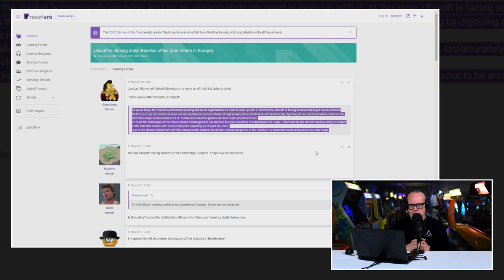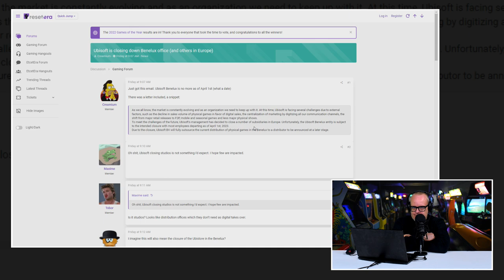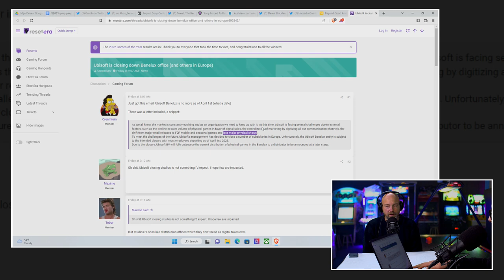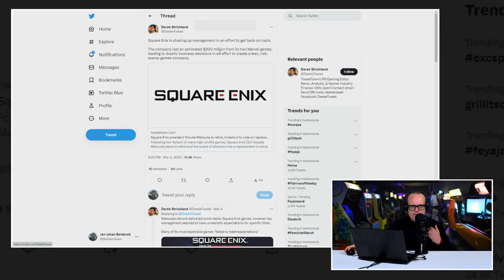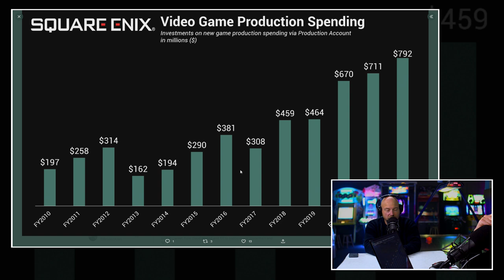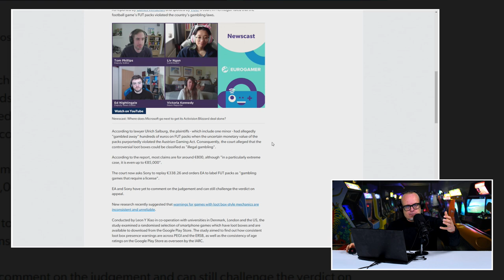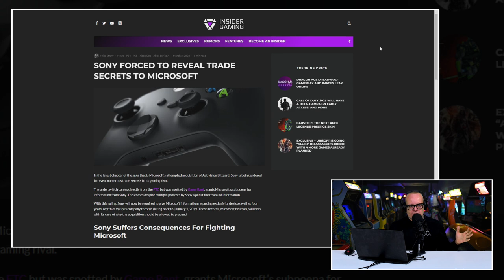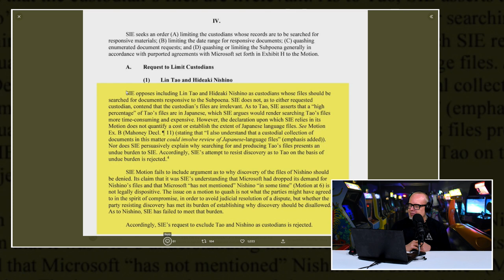!@#$% over Ubisoft Benelux, malaise Square & de deals van PlayStation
Ook tijdens deze week staat er op de dinsdagochtend een verse editie van de Peepshow voor je klaar. De industrie slaapt nooit en dus zagen we ook de afgelopen week een aantal opmerkelijke zakelijke topics voorbijkomen. Topics waar Boris en JJ in deze video op in gaan. Met uitleg, duiding en, want anders is het geen Peepshow, een eigenzinnige mening. Zo vernamen we tot onze spijt dat het kantoor van Ubisoft Benelux mogelijk dicht gaat. Mensen die we al jaren kennen, staan straks opeens op straat. Iets wat je niemand gunt. Waarom is dit? Welke reden heeft het hoofdkantoor om deze ontslagen goed te praten? En wat is er aan de hand met Beyond Good & Evil 2? Waarom loopt er een onderzoek van de arbeidsinspectie naar Ubisoft Montréal? De antwoorden op deze vragen en meer ga je zien en horen in de Peepshow van dinsdag 7 maart 2023.

Waarom moet kantoor Ubisoft Benelux dicht?

Dat het niet lekker loopt bij Square Enix weet iedereen intussen wel. Games als Babylon’s Fall, Marvel’s Avengers en Forspoken flopten en de studio’s die ze voor 300 miljoen verkochten, verwisselden kort daarop voor een veelvoud van dit bedrag van eigenaar. Wat is er aan de hand? Hoe denkt de Square Enix de problemen het hoofd te gaan bieden? En waar zien wij de mogelijkheden?

Heeft Sony zich met het verzet tegen de deal rond Activision/Blizzard in de voet geschoten?

En dan is daar natuurlijk de controverse rond de aankoop van Activision/Blizzard. Elke week gebeurt er wel wat. Het hoofdthema deze week draait om het protest wat Sony had ingediend tegen een subpoena van Microsoft. Die hebben ze (grotendeels) verloren waardoor ze onder meer alle exclusieve deals van de laatste vier jaar moeten tonen. Heeft Sony zich met hun verzet tegen de deal in hun eigen voet geschoten? Click fluks op de Play button en je krijgt het antwoord.